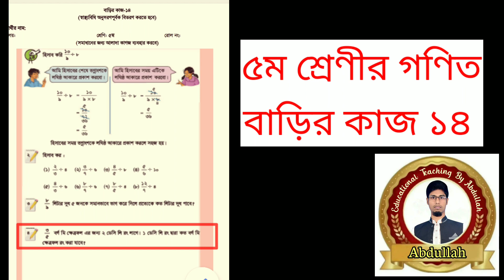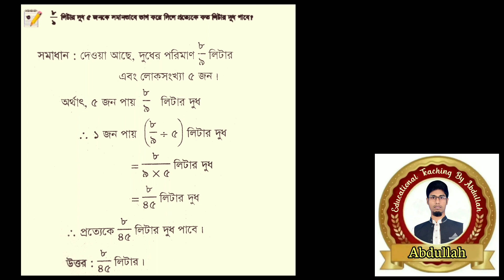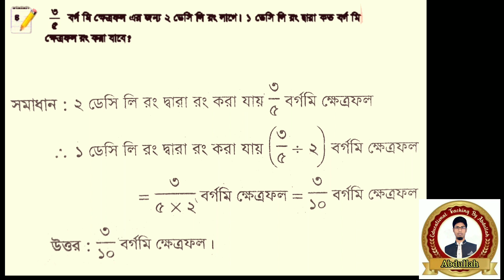Class 5 math homework 14 answer 2021। ৫ম শ্রেণির গণিত বাড়ির কাজ ১৪ উত্তর। পঞ্চম শ্রেণীর গণিত